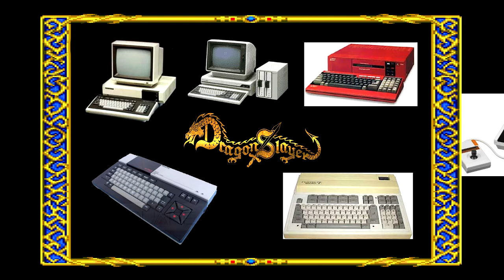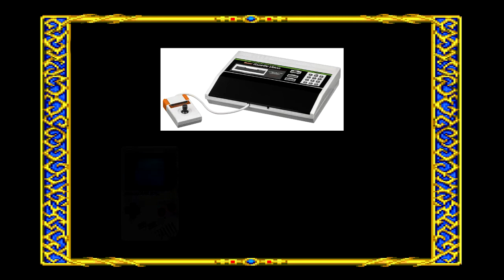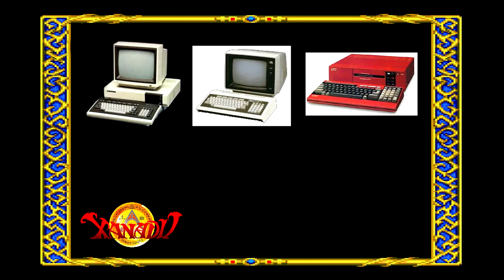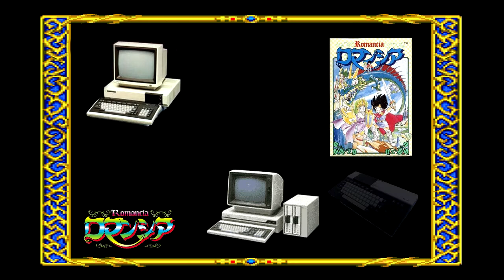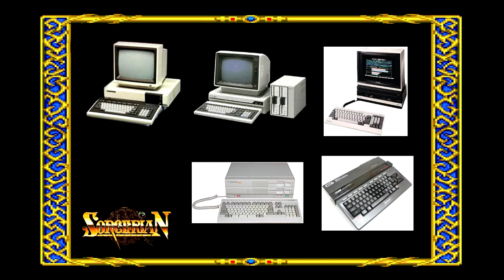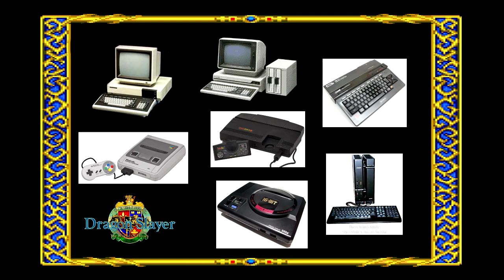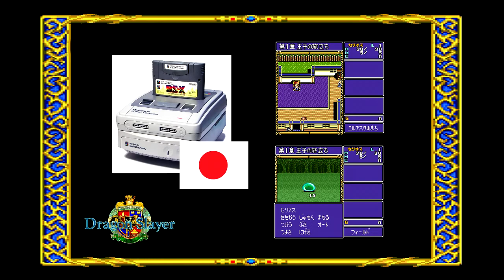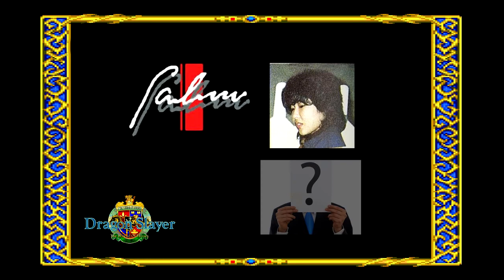Dragon Slayer: The Legend of Heroes #0 – El inicio de dos sagas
Descripción

Capítulo introductorio de Dragon Slayer: The Legend of Heroes, rpg desarrollado por Falcom, así que veremos como empezó esta maravillosa saga.

Hoy vamos a ver un poco la historia de la saga principal Dragon Slayer, ya que este primer The Legend of Heroes es el sexto de la saga, que conforma otra saga a su vez.

Veremos las entregas anteriores a esta y un poco las peculiaridades que poseen cada una.

Música del Opening: Teleporter de Danjyon Kimura